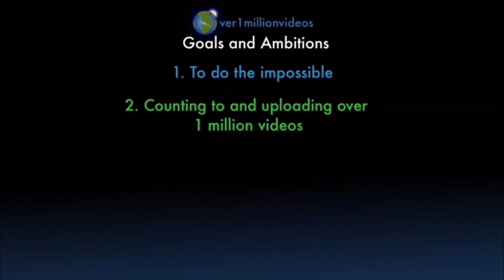Counting to ONE MILLION!!, This is Number 101,296